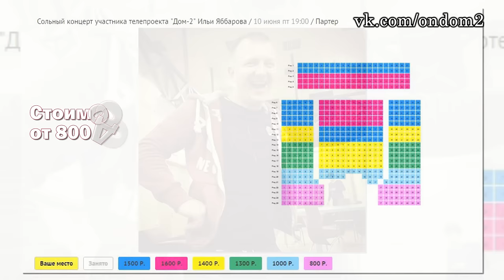Пять имён для сына Дарьи Пынзарь! Последние новости дома 2 (эфир за 18 мая, день 4391 )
В этом выпуске новости и слухи  про следующих действующих и бывших участников дома 2: Надежда Ермакова, Николай Должанский, Руслана Мишина, Семён Фролов, Евгения Перец, Александра Харитонова, Марина Африкантова, Андрей Чуев, Илья Яббаров, Егор Холявин, Марина Африкантова, Сергей Пынзарь, Дарья Пынзарь, Давид Пынзарь, Либерж Кпадону, Юлия Исаева, Диана Чипизубова.

Уважаемые зрители! Смотрите сегодня  на нашем канале эфир новостей дома 2  за 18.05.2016.
Не забывайте смотреть эфиры дом 2 на ТНТ, так как в новостях обо всём не расскажешь. Сегодня  4391 день телестройки, а значит на ТНТ выйдут следующие выпуски проекта дом 2:   дневной эфир за 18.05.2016 (lite),  вечерний эфир за 18 мая 2016 ("Город любви") и

 ночной   выпуск ("После заката"). Дневной эфир выходит в 9 утра, вечерний эфир в 23-00 и ночной ровно в полночь.